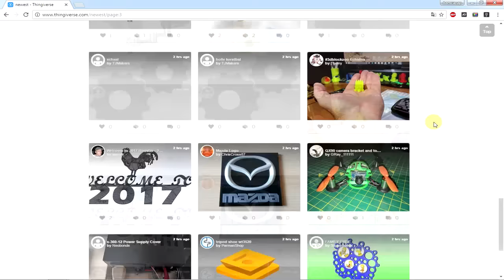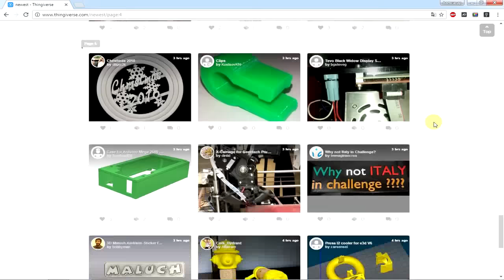3d печать. Использование 3d принтера дома от канала 3dprintman.